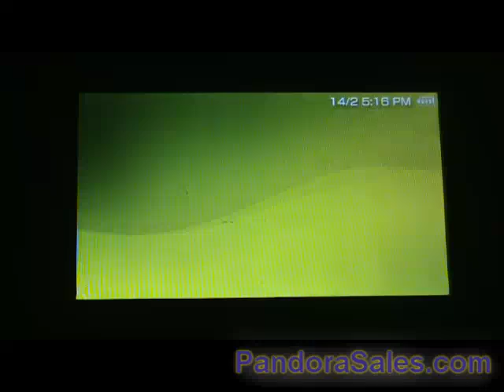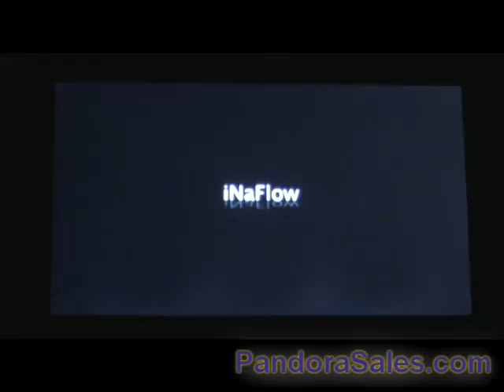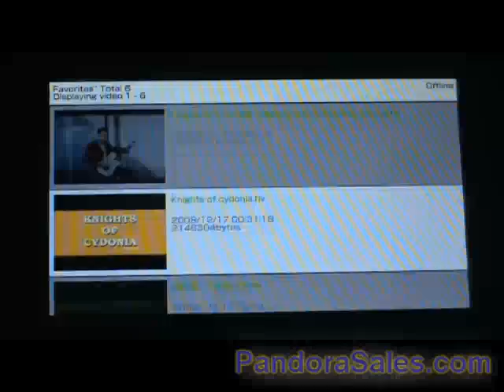What can I do with a PSP with Custom FIrmware from PandoraSales.com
What are the uses of Pandora Battery?  You can use it to Play Nintento, PS1, Sega games.